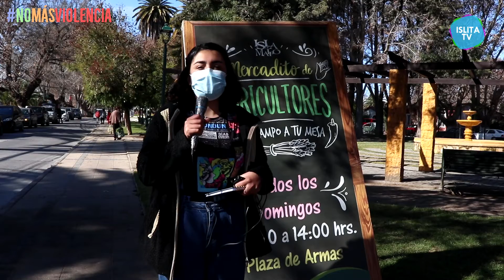Capsula 7: Infección de transmisión sexual | Islita TV